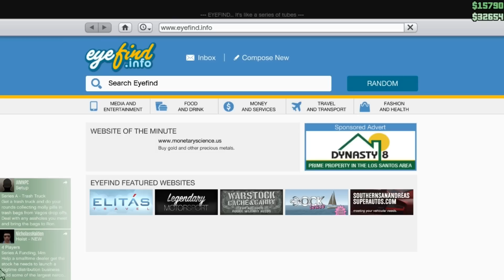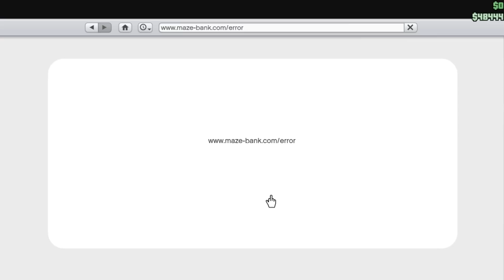Grand Theft Auto V | Online Multiplayer | Episodul 9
Grand Theft Auto V Online. Max si Pink incearca sa supravietuiasca in Los Santos